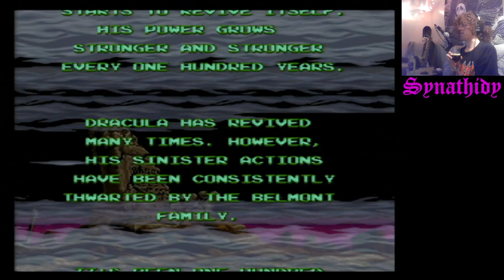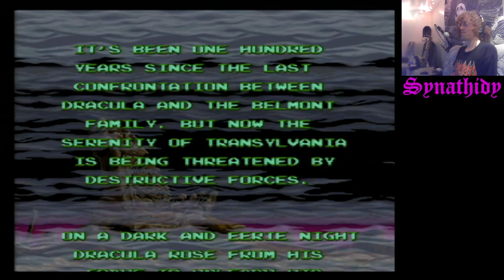Super Castlevania IV for the First Time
Captured from the cartridge and my original Super Nintendo via S-video output into my Retrotink 2x-Pro, and then an HDMI connection to my Elgato HD60S+. I would highly recommend the Retrotink in particular to anyone who wants an HDMI upscaler to capture SNES, N64, or PS1 games in their proper aspect ratio and with good quality. I had to go through some cheap junk before finding this superior option for my older consoles up through the PS3 era.

I'm disputing this on principle. This time the moronic parties at blame are "Mikael Bengtsson" and "Hello Sir Records." Fuck both of you. You are morons. And I'm going to make it as difficult as possible for you to get away with your greedy, irritating antics. You've got 30 days to review the dispute, assholes. Tick-tock, tick-tock.

11/28/22 update: they were total no-show robots in the copyright dispute (oh, what a surprise), and the claim has been REMOVED. Justice has been served, and so were they. Keep your monetization and advertisement off my videos, leeches. If I don't make money off them, neither will you.